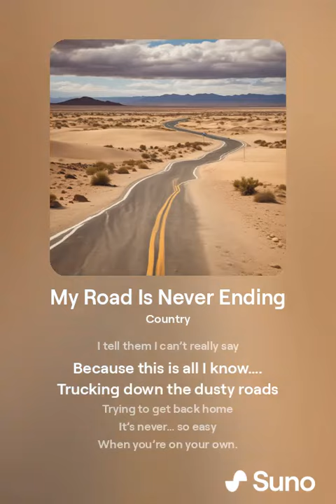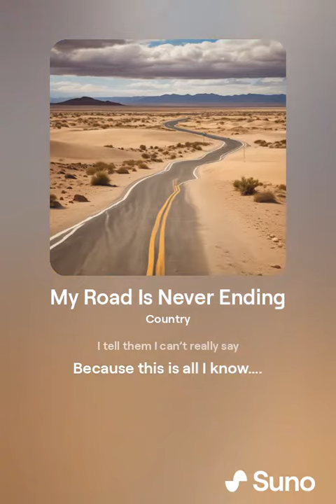My Road Is Never Ending - Version 2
2024 Johnny B Lyrics & AI version 2